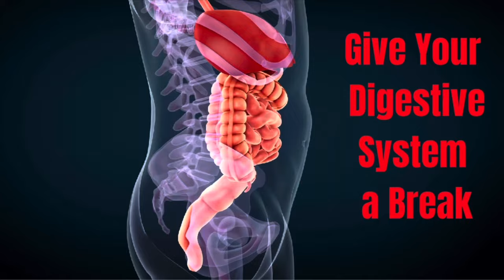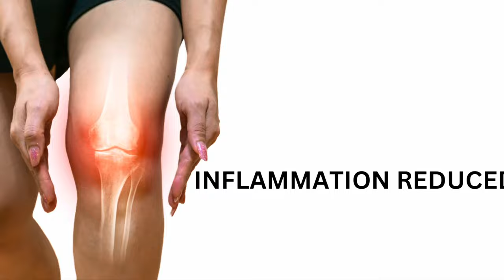Do this to Supercharge Surgical Healing and Recovery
Are you considering surgery, an operation, a colonoscopy or preparing for one? Discover the remarkable advantages of intermittent fasting and autophagy throughout your surgical journey. In this in-depth video, Gabrielle Amies, renowened Australian Intermittent Fasting Coach, explores how intermittent fasting can positively impact your health and recovery at every stage.

🕒 BEFORE Surgery: Learn how fasting can help prepare your body, reduce inflammation, and potentially improve surgical outcomes. We delve into pre-surgery fasting protocols and their potential benefits and Autophagy can impact your healing journey.

💪 DURING Surgery: Explore the fascinating concept of fasting during surgery, known as ‘perioperative fasting.’ We discuss the science behind it and its potential to enhance the surgical process.

🌱 AFTER Surgery: Post-surgery recovery is crucial, and intermittent fasting can play a vital role. Discover how it can aid in autophagy, cellular repair, and overall healing. We provide practical tips and strategies for safely incorporating fasting into your recovery plan.

⚠️ IMPORTANT CAUTION: While intermittent fasting can offer numerous advantages, it’s essential to consult with your healthcare provider before making any changes to your diet, especially in the context of surgery.

Join us on this enlightening journey as we uncover the potential of intermittent fasting to enhance your surgical experience and promote a healthier recovery.